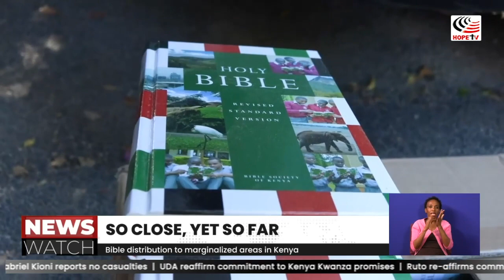“So close, yet so far” - Makueni Special Report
Despite Kenya’s population being termed as 60% Christians, a huge number of school-going pupils and students do not have a basic requirement, THE BIBLE. On a special report tonight on SO CLOSE YET SO FAR, our reporter Maingi Mbugua has traversed marginalized areas in the country to get a clear picture of the current situation.